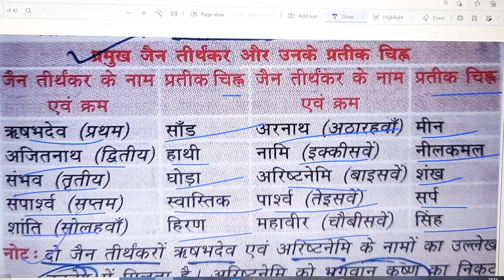इतिहास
प्रमुख जैन तीर्थंकर